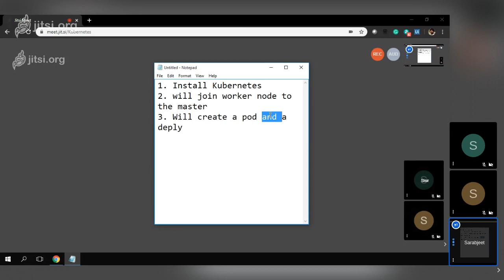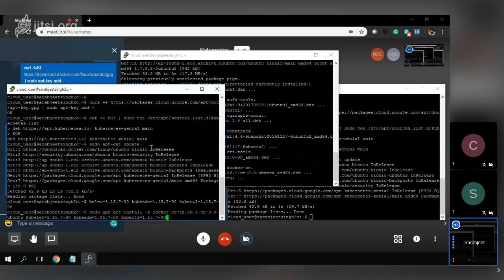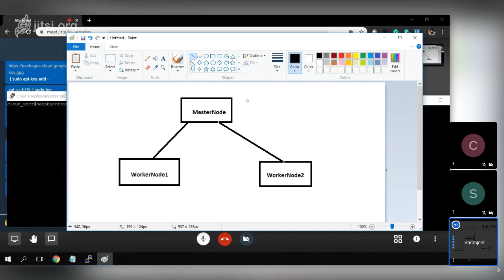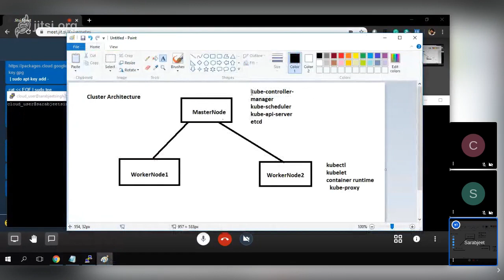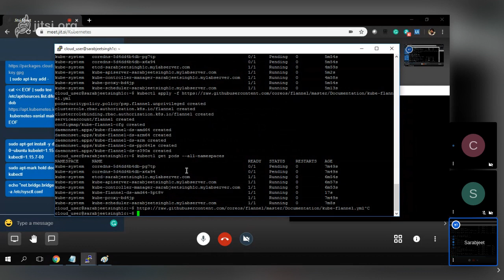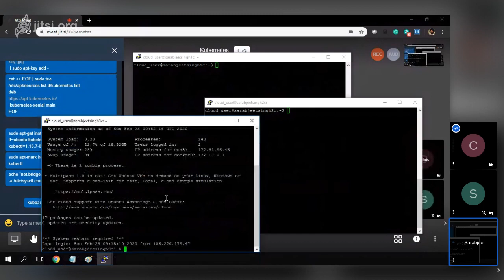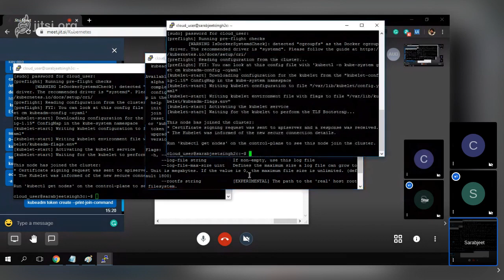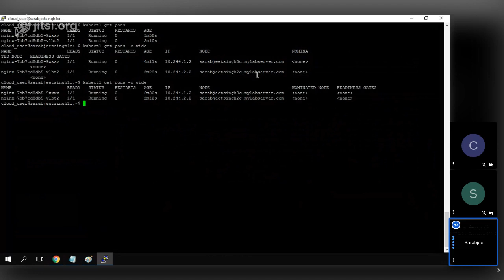Kubernetes: Beginner to Intermediate Session 2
Objective: -
1. Installation of Kubernetes using kubeadm pre-built solution
2. Bootstrapping the cluster
3. Adding worker node to the cluster
4. Create a deployment to check the status of the cluster